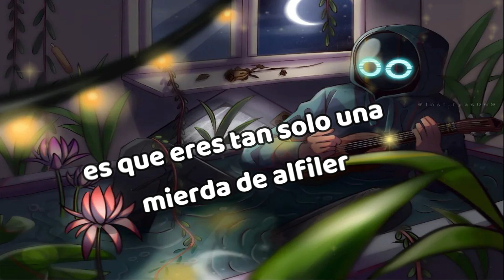Boywithuke -Understand(COVER ESPAÑOL)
Si te gusto compartelo :3